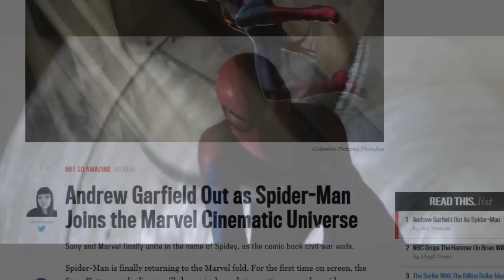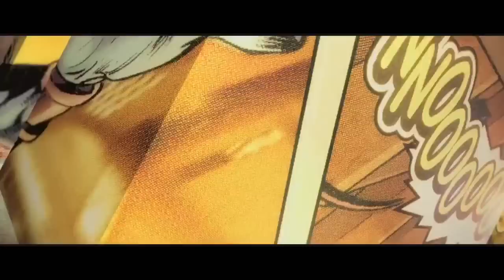Andrew Garfield Had Talks About Staying As Spider-Man